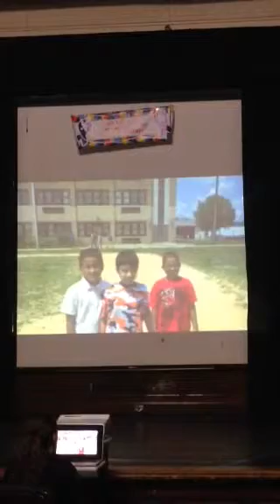Amy 4-23-15 p8